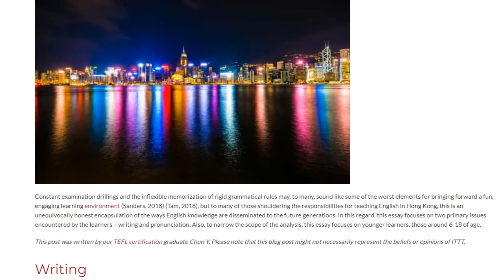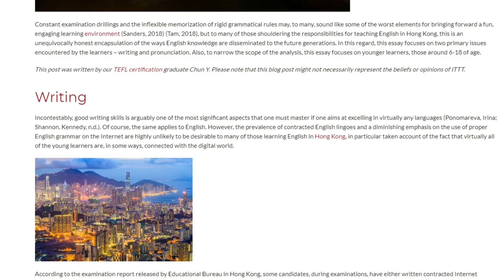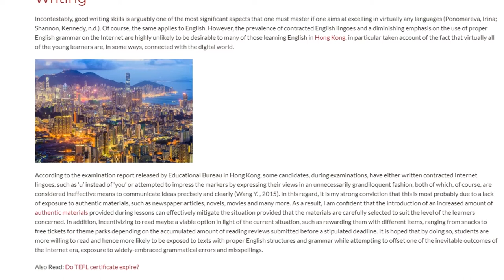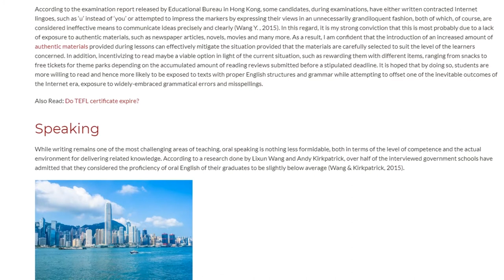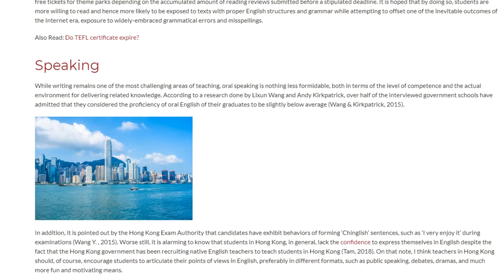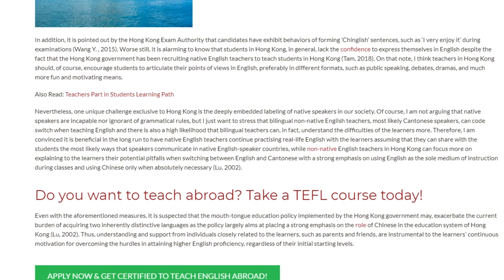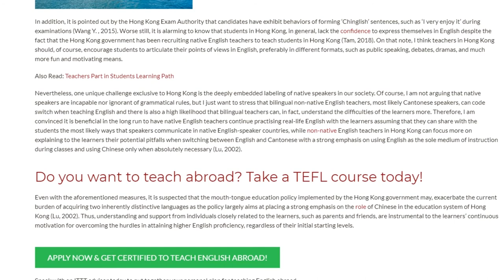Two Main Problems For English Learners in Hong Kong | ITTT TEFL BLOG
Constant examination drillings and the inflexible memorization of rigid grammatical rules may, to many, sound like some of the worst elements for bringing forward a fun, engaging learning environment (Sanders, 2018) (Tam, 2018), but to many of those shouldering the responsibilities for teaching English in Hong Kong, this is an unequivocally honest encapsulation of the ways English knowledge are disseminated to the future generations. In this regard, this essay focuses on two primary issues encountered by the learners – writing and pronunciation. Also, to narrow the scope of the analysis, this essay focuses on younger learners, those around 6-18 of age.